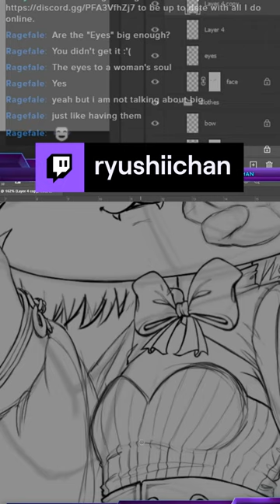Streamer Projects her "Size" | ryushiichan on Twitch